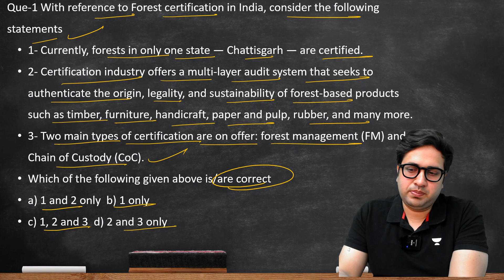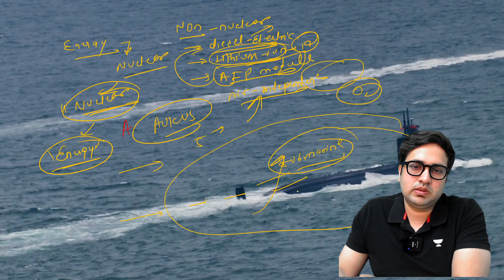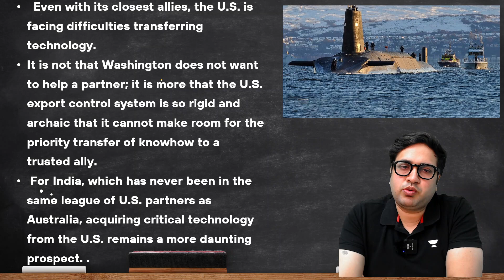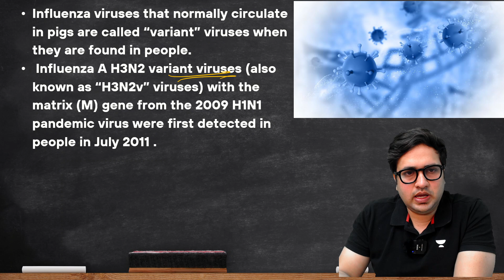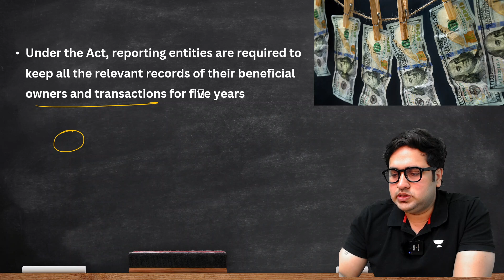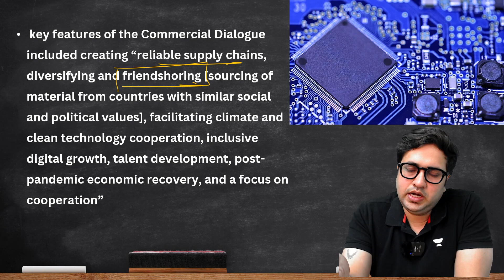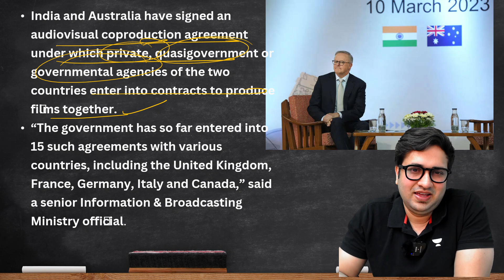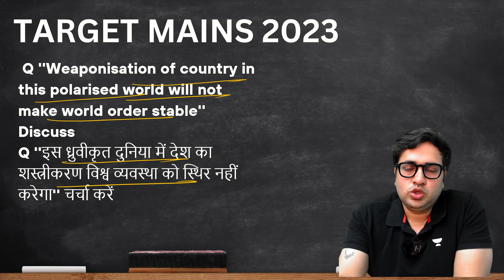The Hindu Newspaper Editorial Analysis | 11th March 2023 | U IAS II Saurabh Pandey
In this session, Educator Saurabh Pandey will be discussing The Hindu Newspaper Editorial Analysis of 11th March 2023 for UPSC CSE Aspirants. The Hindu editorial is most important for UPSC CSE Preparation.